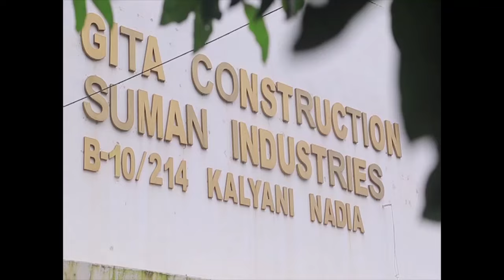ইলেকশন কমিশনের উচিত মমতা ব্যানার্জির মুখটাকে সেলাই করা বললেন শুভেন্দু।.....